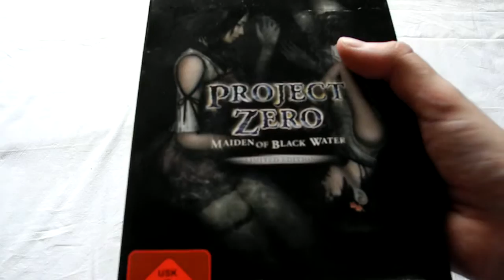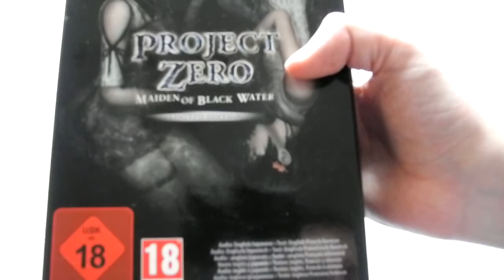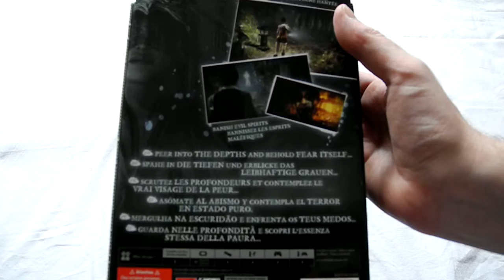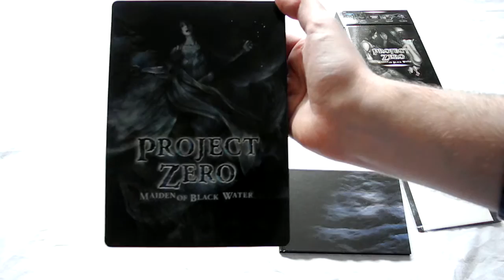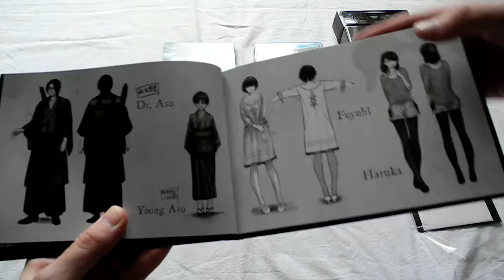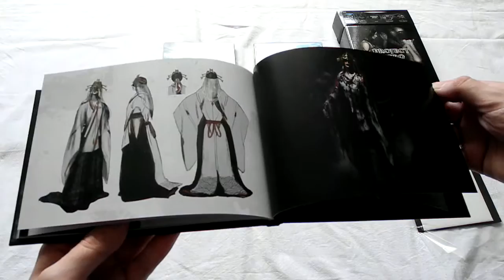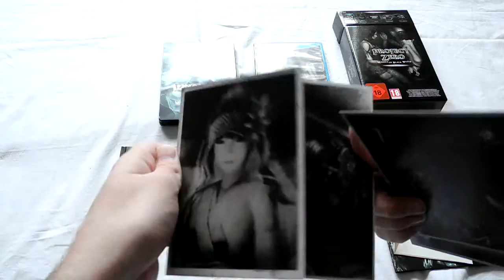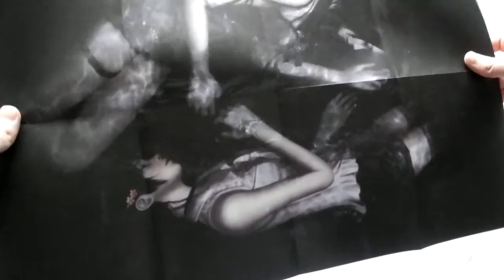Unboxing: Project Zero - Priesterin des schwarzen Wassers (Limited Edition)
Hier seht ihr mein Unboxing-Video zur Limited Edition von Project Zero - Priesterin des schwarzen Wassers für die Wii U.